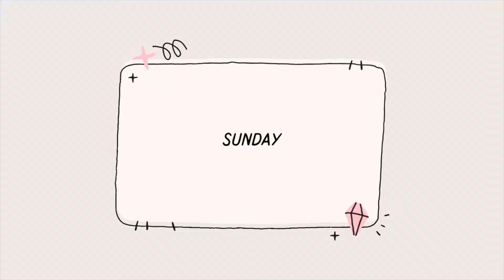Dental Hygiene School | S.3 W. 13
So close to the finish line, yet again friends!!

xoxo
Liz Podnosova